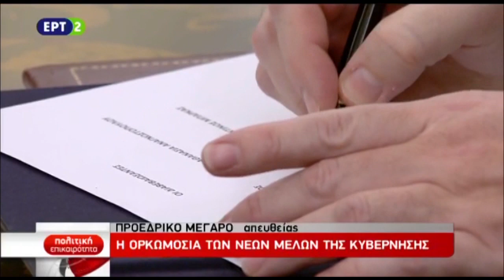Ορκωμοσία νέων μελών της κυβέρνησης